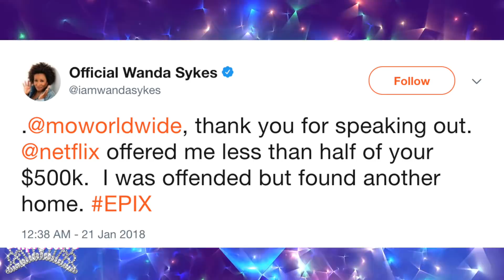Wanda Sykes supports Mo'Nique's Netflix boycott: "Netflix offered me less than $250,000!"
Comedian Wanda Sykes publicly stands by Mo'Nique's claims of gender bias and color bias from Netflix. After Mo'Nique called out Netflix for offering her $500,000 her to do a comedy special, she tried to convince people to boycott the company. Wanda Sykes came out and revealed that Netflix offered her lower than $250,000. Wanda is the first comic to stand in solidarity with Mo'Nique. So does this mean that Mo'Nique was Right all along?